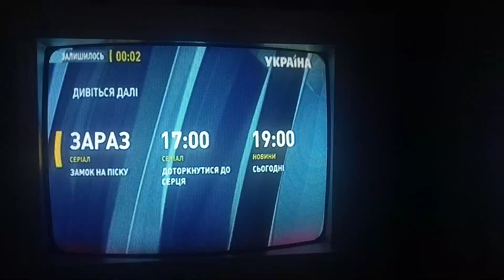Анонс "Смотрите далее" (ТРК Украина, 09.08.2020)